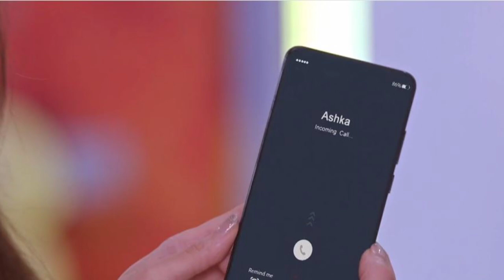GHKKPM || 5 SEPTEMBER 2024 TODAY FULL STORY REVEALED EPISODE 1328 || DRUNK RAJAT BIG REVELATION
Shakti arora,sumit singh, bhavika Sharma,Neil bhatt,aishwarya sharma, aeysha singh, yogendra vikram singh, kishori shahane, bharat patil, shailesh datar,sachin shroff,Yogendra Vikram Singh,tanmay rishi shah,aria sakaria